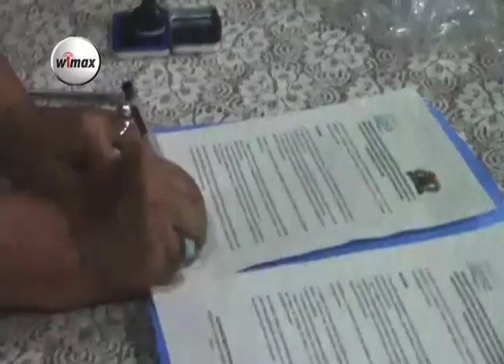Usulután, Teatro infantil llegó a Santiago de María.